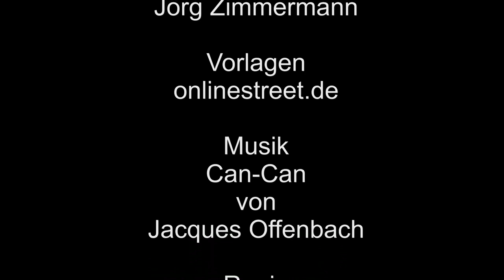Bad Breisig am Rhein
Bad Breisig am Rhein, ein kleiner Rundgang am Rhein, durch einen schönen Park, mal ein Blick auf das gegenüberliegende Ufer.